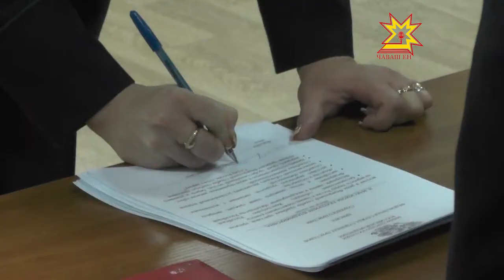Состоялось торжественное посвящение в судебные приставы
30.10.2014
Служители Фемиды 1 ноября отмечают свой профессиональный праздник. По традиции в Чувашском Управлении  чествуют лучших и  принимают присягу у новобранцев. Торжественное посвящение в судебные приставы состоялось накануне.